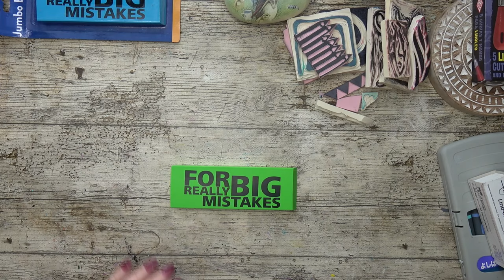Carve Your Own Rubber Stamps!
Tools and techniques for stamp carving.

💗My Etsy Shop for my own unique stencil designs, downloadable prints and the occasional sticker: